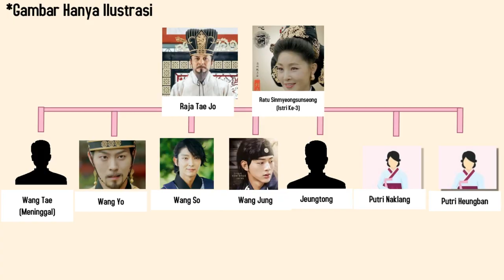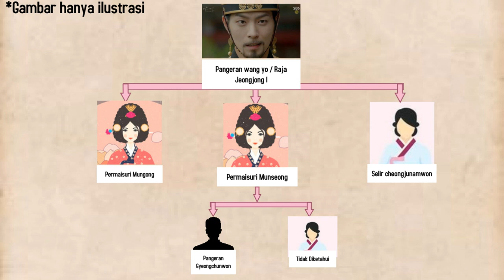SEJARAH PANGERAN WANG YO (JEONGJONG I) DINASTI GORYEO (HONG JONG HYUN K-DRAMA SCARLET HEART RYEO)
SEJARAH PANGERAN WANG YO (JEONGJONG I) DINASTI GORYEO K-DRAM SCARLET HEART RYEO

halo semuanya kali ini mimin membahas sedikit sejarah dari pangeran wang yo yang menjadi salah satu karakter dalam drama scarlet heart ryeo yang diperankan oleh hong hyun jong. Sejarah dari pengeran wang yo di ambil dari beberapa sumber.  mohon dikoreksi jika ada kesalahan.

GAMBAR YANG DISAJIKAN HANYA ILUSTRASI SEMATA YANG DI AMBIL DARI DRAMA KOREA SCARLET HEART RYEO

Backsound:
Original Track  :  Sea of Memory